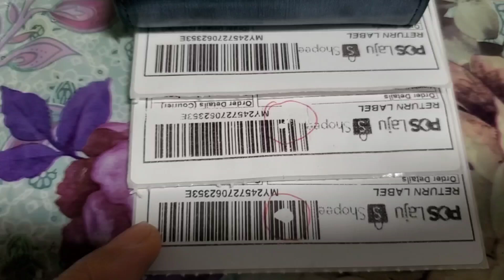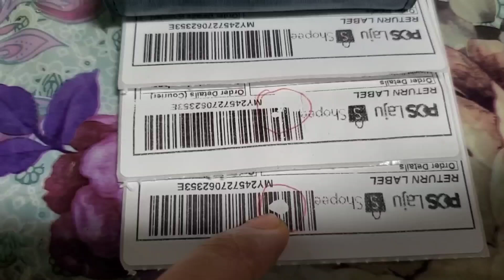Thermal printer Cara hilangkan tompok bila print cuci buang habuk pakai cotton bud